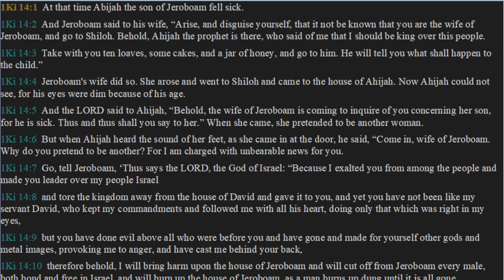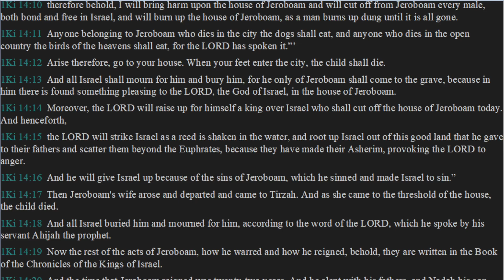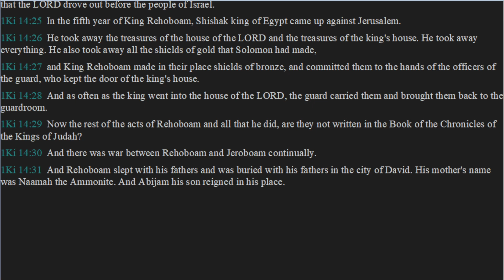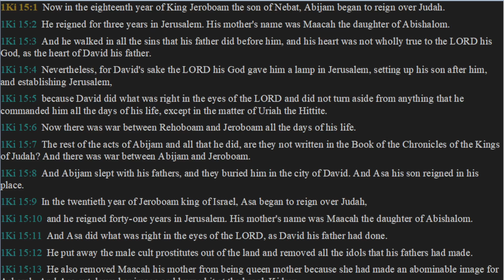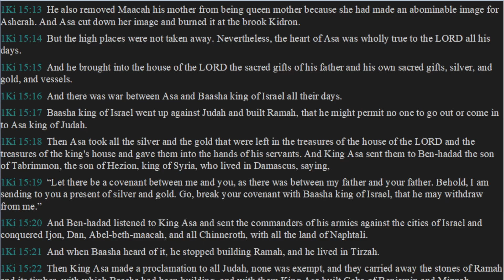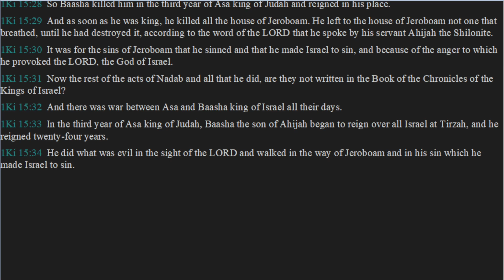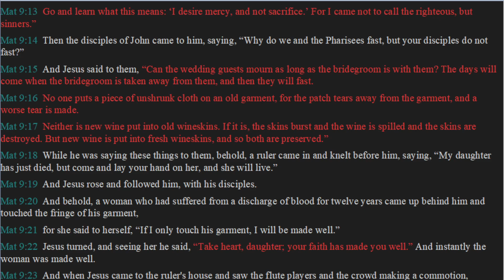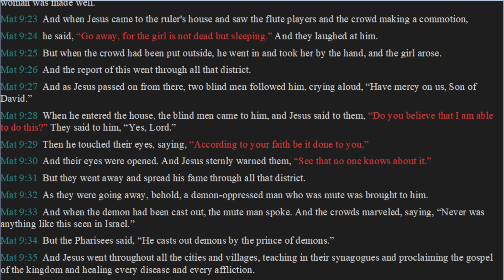Daily Bible Reading Day 138 - 1st Kings 14 & 15 and Matthew 9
Today's daily bible reading comes from the book of 1st Kings chapters 14 & 15 followed by Matthew chapter 9